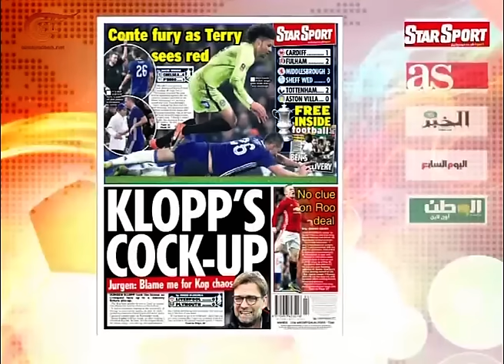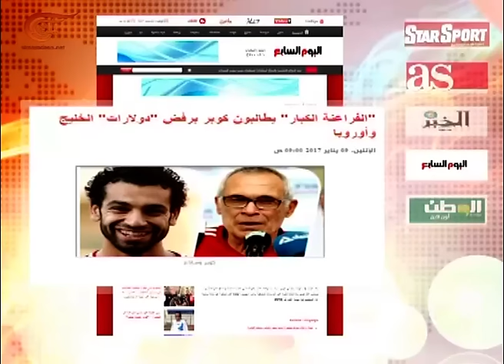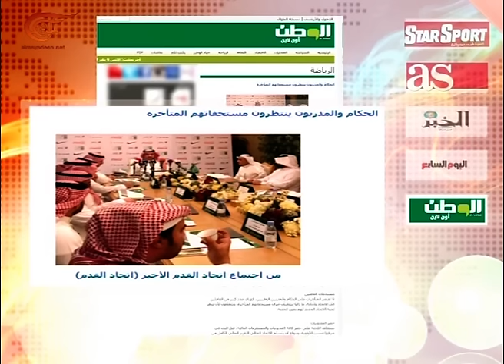الرياضية | 2017-01-09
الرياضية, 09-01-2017